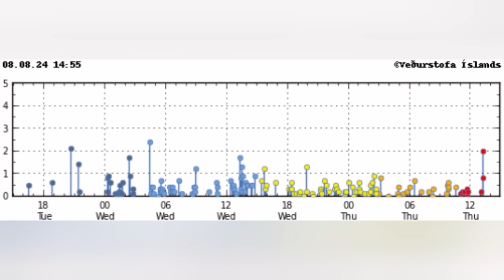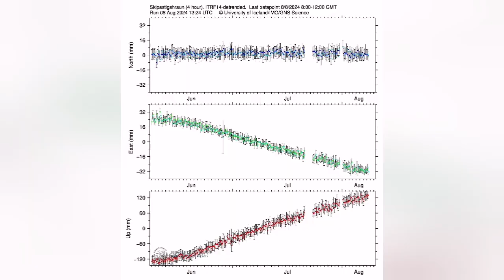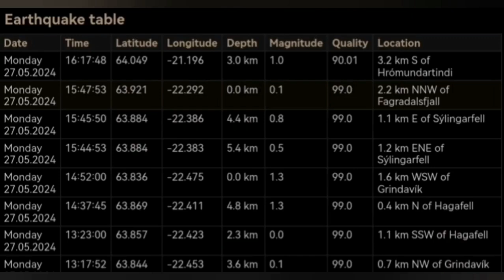Eruption Likely Within 3 Days: Something Strange Hints, Iceland Volcano Eruption, Transform Fault